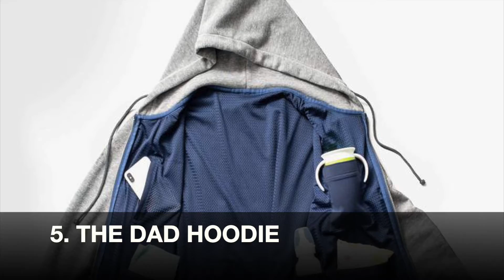Crazy 2019 Inventions You Must Watch For once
In this video you are going to witness 5 most amazing inventions of the year 2019. These crazy inventions will blow your mind.

2. Dyson Pure Cool Me Personal Purifying Fan
3. The GRILLGUN..."The Ultimate Grill Torch!"
4. TIPEN: Redefining EDC Pen.